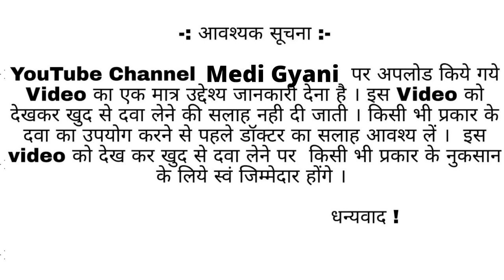Nortipan Tablet uses in hindi, Nortipan Tablet side effects, Nortipan Tablet Composition